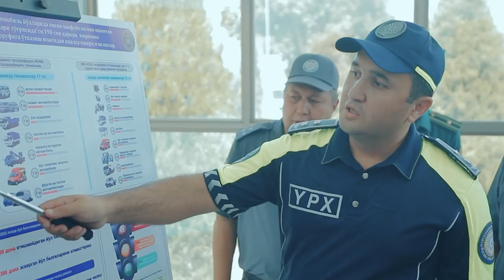Toshkent viloyati YHXBda Ekspluatatsiya-montaj boshqarmasi ochildi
Respublikada birinchilardan bo‘lib Toshkent viloyati IIBB JXX YHXB Ekspluatatsiya-montaj boshqarmasining binosi hamda zamonaviy texnika vositalarining ko‘rgazmali namoyishi bo‘lib o‘tdi.